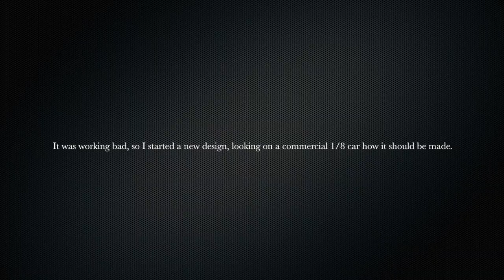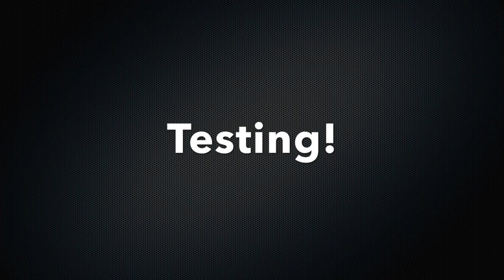Testing Handmade 49cc RC BUGGY 2stroke 1/5 DIY - PART 2: testing [Pocket bike - Chainsaw]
This is my project in which I'm building a RC Car with hand made chassis, a 49cc egine from a pocket bike and some RC parts. I'm only using a hand saw, a drill and an electrode welder.
The engine has around 3.5 HP.

In this second part I'm building the steering and wiring the electronics used in the car.

To do list: brakes; paint the chassis.

I would enjoy if yu give me some feedback in the comments! And please, constructive criticism.